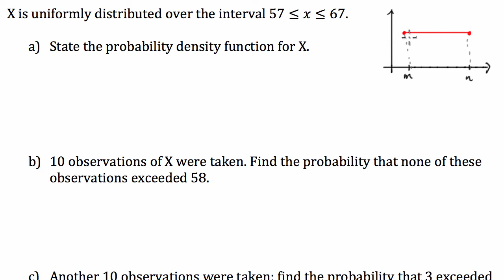Uniform Distribution - Probability Density Function (example)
Todays video concerns the uniform distribution and how they come up in an exam. I would say that they are one of the more simple probability questions.